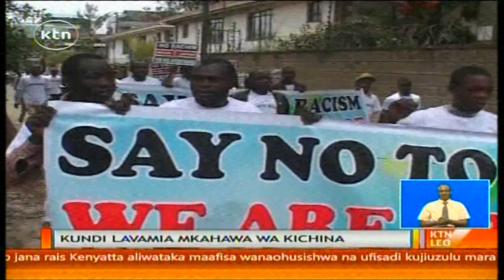Zaidi ya vijana 100 wamevamia mkahawa wa kichina unaozingirwa na madai ya ubaguzi wa rangi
Zaidi ya vijana 100 wamevamia mkahawa wa Kichina unaozingirwa na madai ya ubaguzi wa rangi  wakaupora na kubeba vifaa vyake huku wakitoa matamshi makali dhidi ya wamiliki .vijana hao wanadai wamefanya hivyo kama njia ya  kupinga sera za mkahawa huo zinazowabagua raia asili wa Kenya.